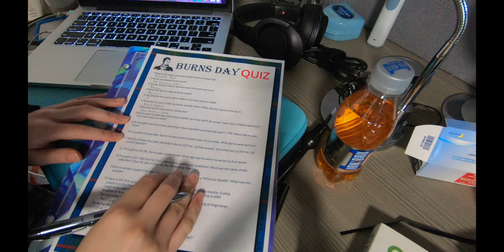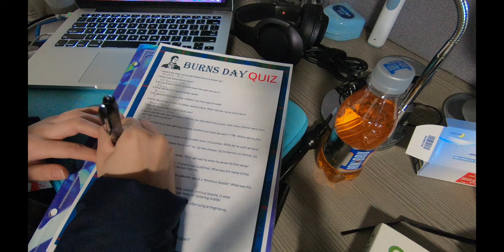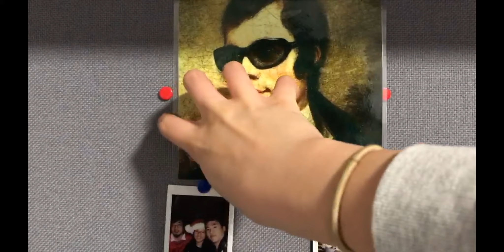Pure Dead Brilliant Episode 4: Robert Burns Day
I was going to read a whole Burns poem but the accent isn't ripe yet